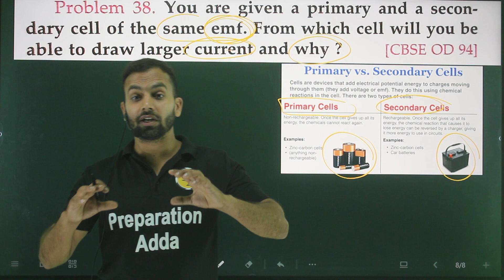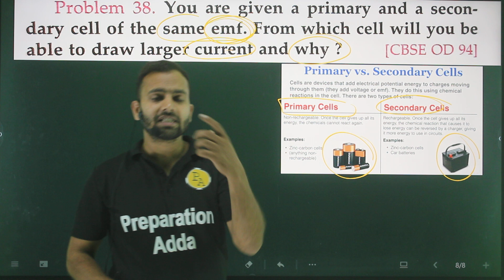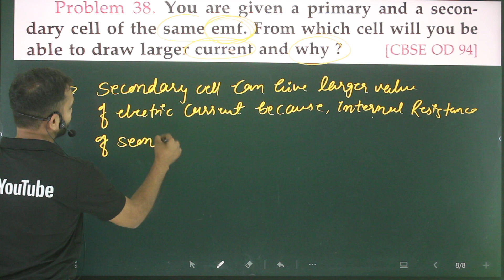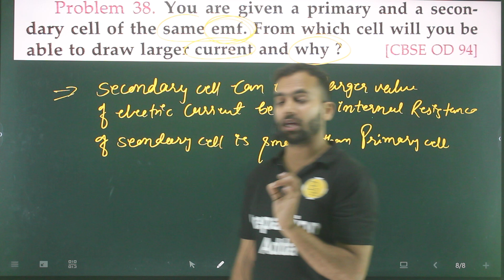P-38 A primary and a secondary cell have the same EMF which of these will provided higher value of t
A primary and a secondary cell have the same EMF which of these will provided higher value of the maximum currentthat can be drawn? Explain briefly.

sl arora,
electrostatic numericals,
all numericals,
9th numericals,
9th motion numericals,
9th motion numericals from vidya ,
9th motion numericals from ncert ,